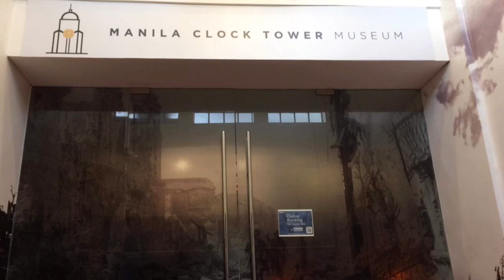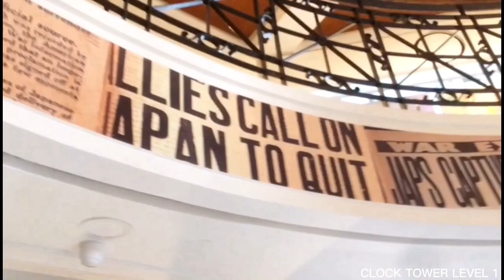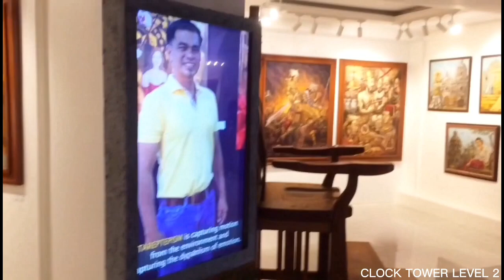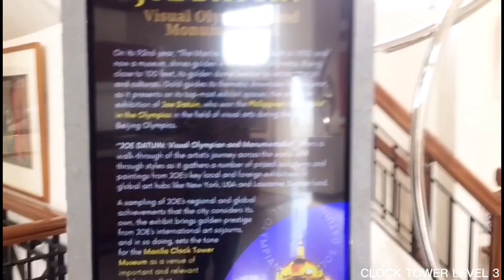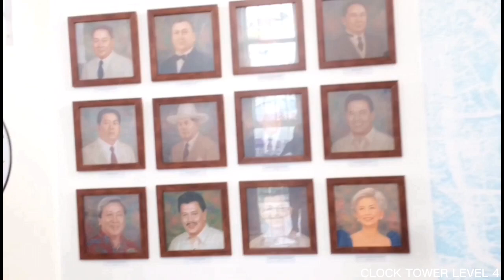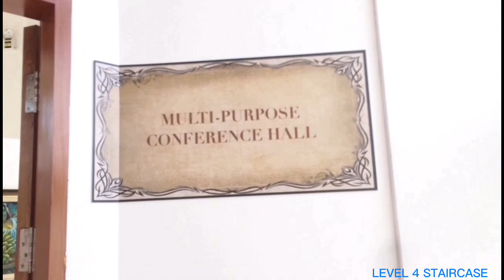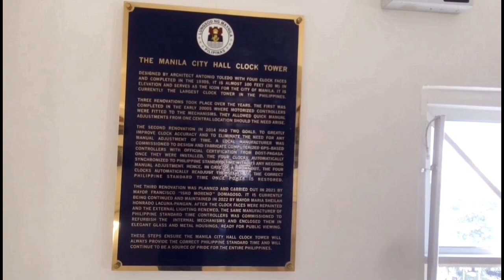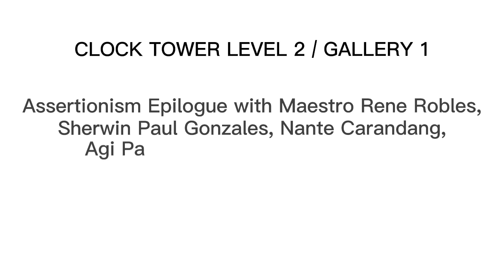MANILA CLOCK TOWER MUSEUM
A historic symbol of the city, benchmarked in adaptive reuse and representing the dream of a world class tourism, cultural and arts destination